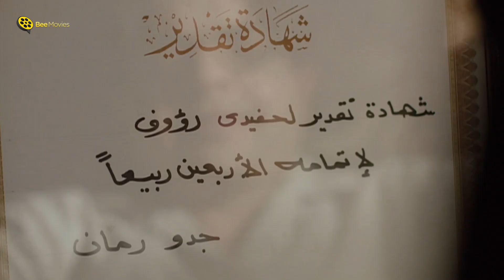😂 خناقة محمد هنيدي مع باسم سمرة في وسط الشارع 🤣 | خناقة كوميدي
Film Tita Rahiba | My Horrible Grandma
░  فيلم تيتة رهيبة | بطولة محمد هنيدي | Tita Rahiba Movie : ░
فيلم تيتة رهيبة كامل بجودة عالية يوتيوب

بطولة :
محمد هنيدي (روؤف )
سميحة أيوب ( راوية جدة روؤف )
إيمي سمير غانم ( منار )
باسم سمرة ( إبراهيم شقيق منار )

 تاليـف :  يوسف معاطي
 اخـراج :  سامح عبدالعزيز

افضل أفلام محمد هنيدي
فيلم همام في أمستردام - فيلم عسكر في المعسكر - فيلم تيتة رهيبة - فيلم إسماعيلية رايح جاي - فيلم أمير البحار - فيلم  صاحب صاحبه

oung man faces his grandmother which has A strong personality, she controls all his life details
After his grandfather's death, Raouf's domineering grandmother returns to Egypt, and her stay with her grandson stands in the way of his aspirations. How will he cope?

Cast :
Mohammad Henidy
Amy Samir Ghanem
Samihah Ayyoob ... Rawyah / Raoof's grandmother (
Bassem Samra
Mohamed Farrag

Writer :  Youssef Maaty
Director :  Sameh Abdulaziz

░   Tita Rahiba - Movie: ░

فيلم تيتة رهيبة
فيلم تيتة رهيبة كامل كله
فيلم تيتة رهيبة كامل محمد هنيدي hd
فيلم تيتة رهيبة كامل على روتانا سينما
فيلم تيتة رهيبة كامل hd